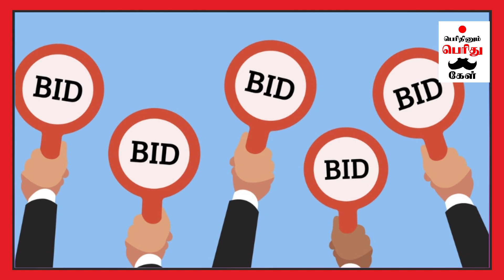Da vinci code painting Auction